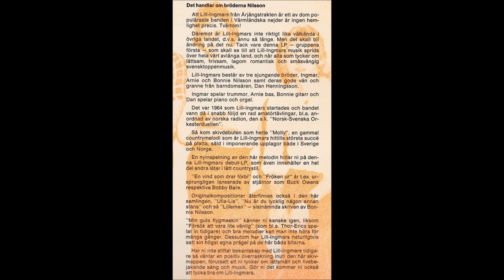Lill Ingmars Djupt in i skogen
Lill - Ingmars består av 3 sjungande bröder Ingemar , Arnie och Bonnie Nilsson samt deras gode vän och granne Dan Henningsson från Brevika i Blomskog strax utanför Årjäng . Skivan utgiven 1972
( Kilgove / King - Monica Himmelstrand  )